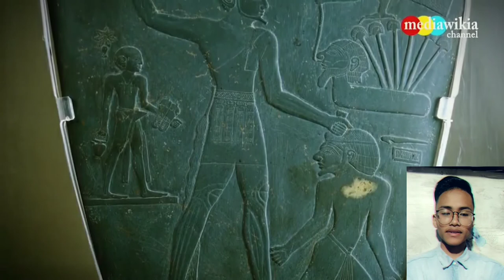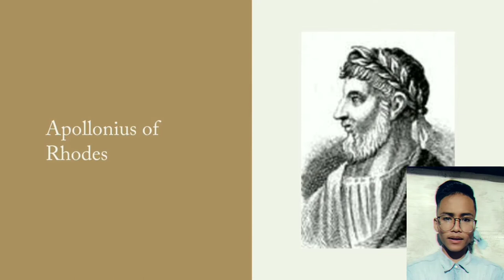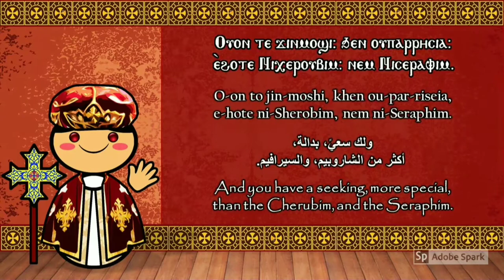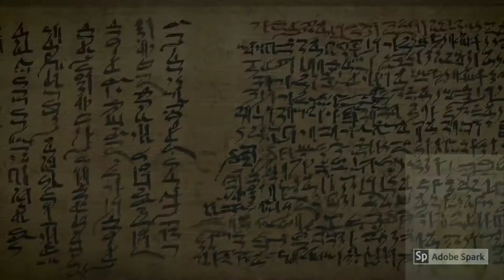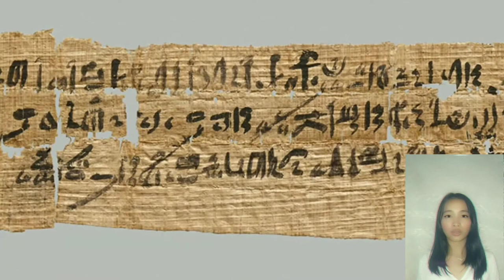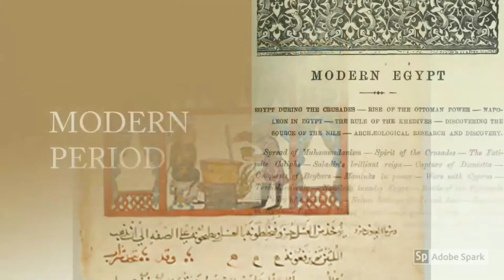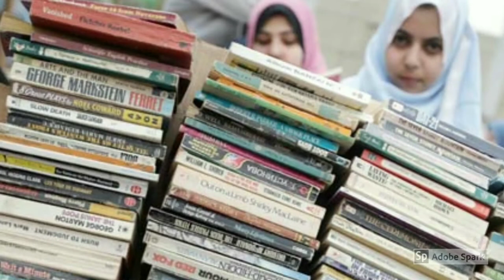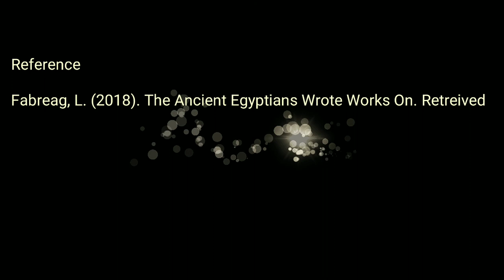Egyptian Literature Documentary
University of Baguio- School of Teacher Education
AFALIT Documentation Project

Submitted by:
Vryx Kervin M. Bides
Jemalyn G. Taberdo